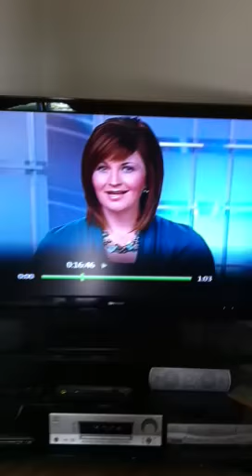Ginger Auger on the news.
Fall down a well. Ctv news broadcast April 20, 2011.